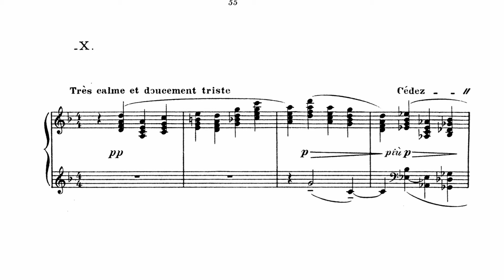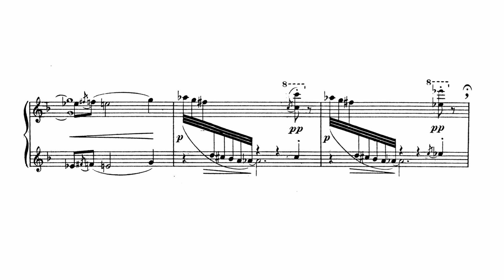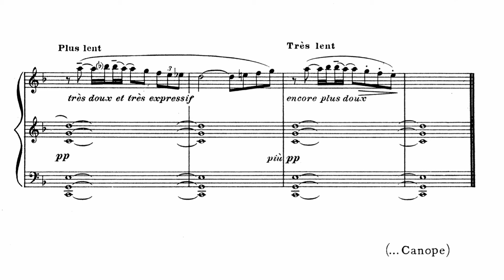Debussy: Canope (Preludes Bk. II No. X) in Wendy Carlos's C Harmonic Tuning | Nick Fagnilli, piano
It's always stated that Debussy had a strong connection to Gamelan music, but altering the tuning in some of his works really makes that relationship apparent. It also makes me want to use *even more* pedal than one might already do with Debussy! I would hope that he would also be fascinated by the different kinds of vibrations that can be created here with his own material in a new light.